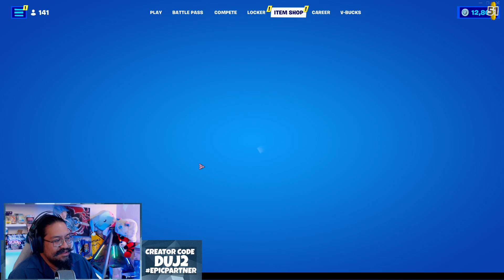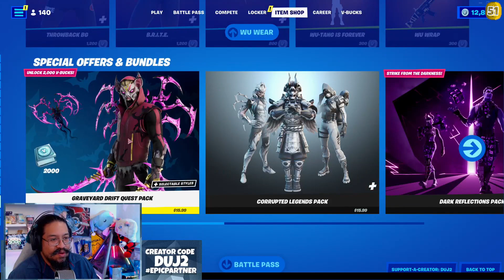*FOR REAL THIS TIME* Season 3 Chapter 3 Battlepass Collect